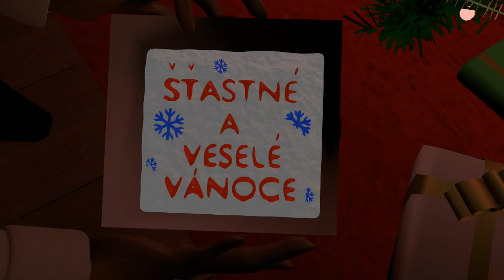krátká animace - "vánoční zázrak"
short animation - "christmas miracle"[CZ]

music: Somewhere in my memory - John Williams (Home alone soundtrack)

my first animation attempt in Blender

contains many errors and imperfections in the animation (i know)